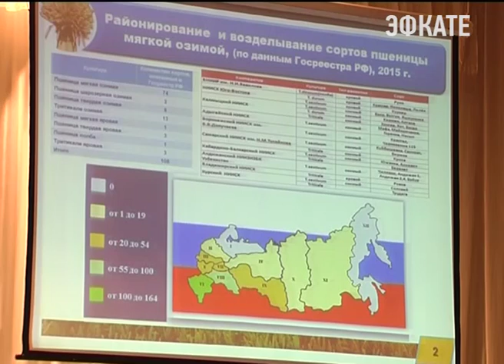Губернатор осмотрел поля в северной части Кубани Новости Эфкате Сочи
Четкие линии, правильная геометрия, равномерная расцветка — по тому как выглядят поля сверху, опытный специалист расскажет, достаточно ли вносилось удобрений и какой ждать урожай.

Вениамин Кондратьев вместе с ведущими селекционерами Кубани с вертолёта осматривает поля в северной части региона. По словам ученых, Чем дольше держится зелёная пшеница, тем больше будет урожай. Зелёных полей действительно много. И урожай прогнозируют не меньше чем рекордный прошлогодний. Главное — чтобы июль выдался сухой.

Губернатор приземляется недалеко от полей в станице Каневской. Решил сам посмотреть, в каком состоянии пшеница перед уборкой. Практически все колосья ровные. На один квадратный метр больше 20 тысяч зерен. Образцовые показатели. Кубанская земля вполне готова давать рекордные урожаи. Но научные исследования показывают: если не изменить систему ухода за почвой, ресурса хватит лет на 40. Плодородие снижается из-за массового внесения минеральных удобрений вместо органических. Сегодня это, конечно, позволяет получать высокую урожайность. Но истощает землю в будущем. Жить по Принципу: после меня хоть потоп — слишком не дальновидно, замечает губернатор.

Сочи. Новости.
Телеканал Эфкате.